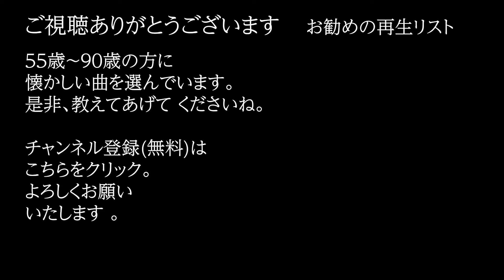「霧の中の少女」 字幕付きカバー 1964年 佐伯孝夫作詞 吉田正作曲 久保浩 若林ケン 昭和歌謡シアター ～たまに平成の歌～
「霧の中の少女」 1964年 佐伯孝夫作詞 吉田正作曲。オケは、田渕愛智が作成したものを使用。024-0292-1  ISWC: T-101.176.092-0

77歳の若林ケンがグラス片手に歌う動画を、毎日19時に１つずつ公開しています。

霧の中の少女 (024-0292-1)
　　　　　　　　　　　　　　　　　　　作詞: 佐伯孝夫
　　　　　　　　　　　　　　　　　　　作曲: 吉田正
　　　　　　　　　　　　　　　　　　　歌手: 久保浩
涙はてなし　雪より白い
花より白い　君故かなし
あわれ少女よ 霧の中の少女
消えて帰らぬ あの夜の街角
いまも僕の心のうちに　生きてる君よ

残るおもかげ 抱きはすれど
散りにし花か 儚い夢か
一目逢いたや　命をかけても

霧は濃くなる　涙はあふる
この夜も君を　呼びつつ更ける
お呉れ答えて　愛していますと
いつも僕の心のうちに　生きてる君よ